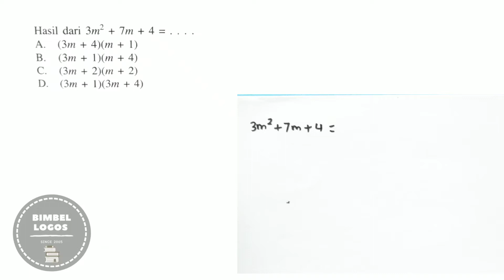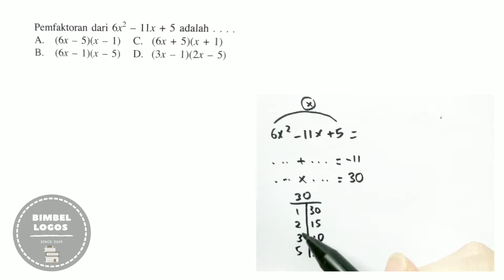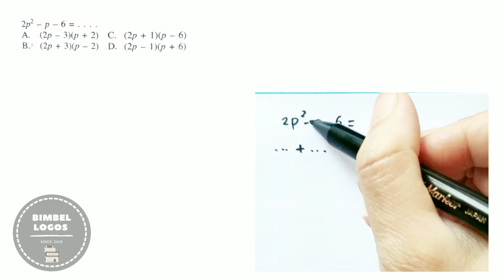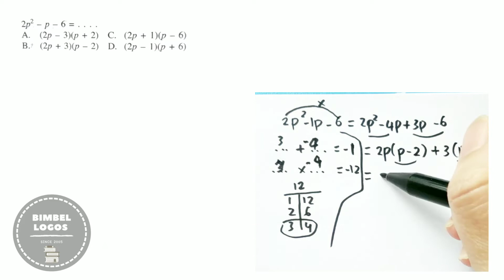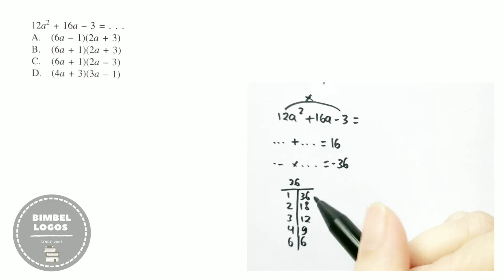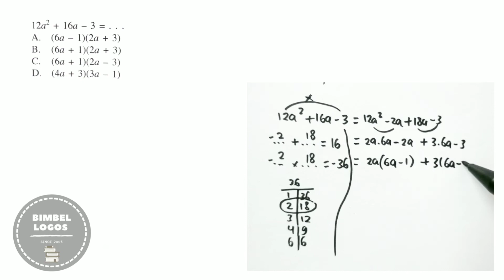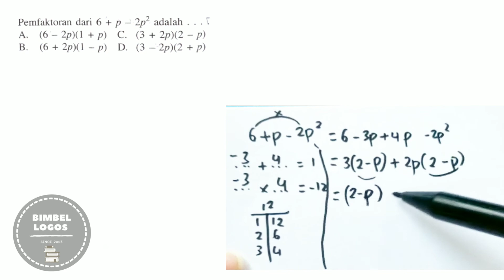Matematika 7 SMP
Hi, adik2ku divideo ini dijelaskan mengenai pemfaktoran untuk bentuk ax^2+bx+c= 0 . Semoga contoh latihan soal ini bisa membantu km agar lebih mengerti mengenai bab ini
Kalau km ada yg mau di tanyakan bisa langsung komen aja yaa!!